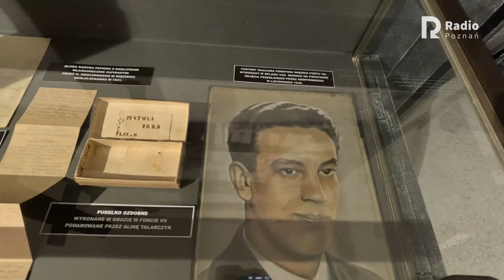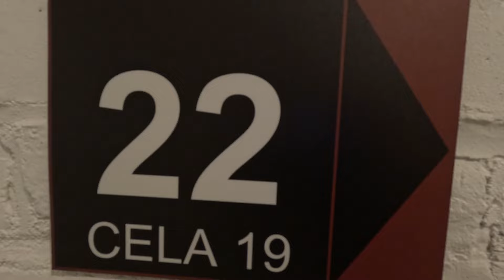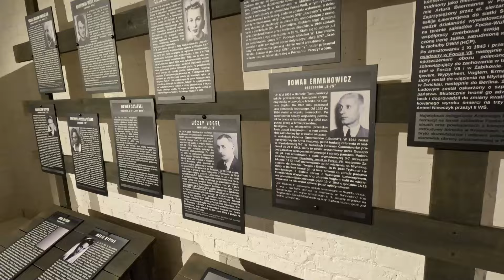Pamięci pomordowanych członków grupy S 7. Zginęli 80 lat temu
Zapraszamy do odwiedzenia najnowszej wystawy stałej w Forcie VII, poświęconej pamięci pomordowanych 80 lat temu, członków grupy S-7. Wystawa jest dostępna od 12 czerwca. Po więcej informacji zapraszamy pod poniższy link: